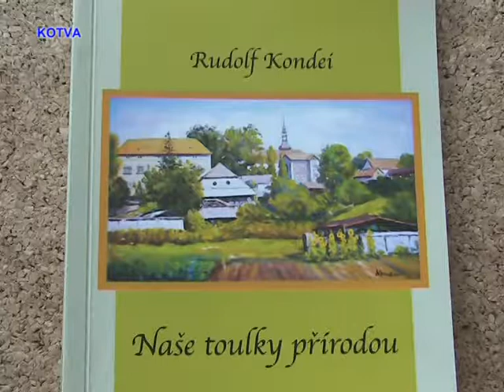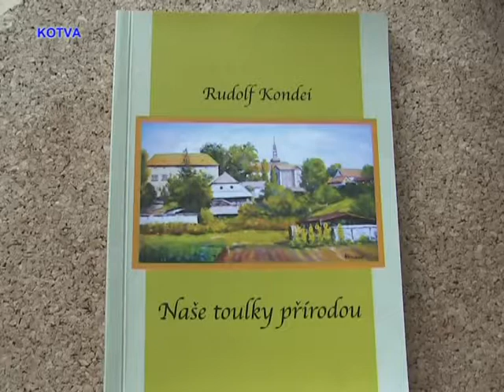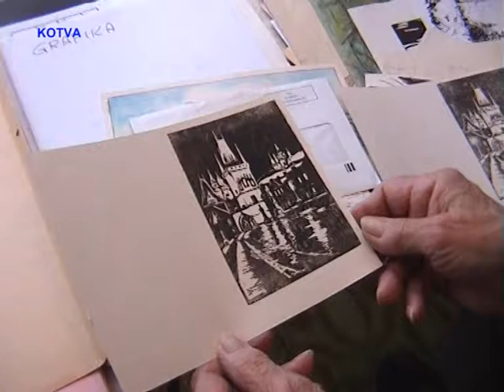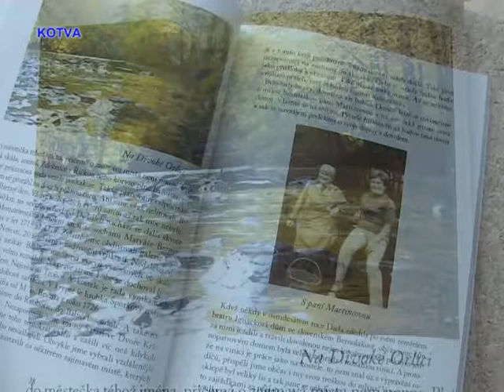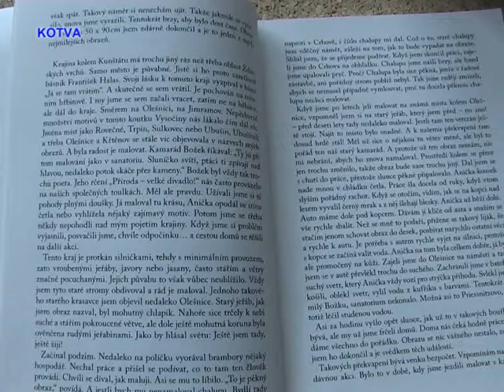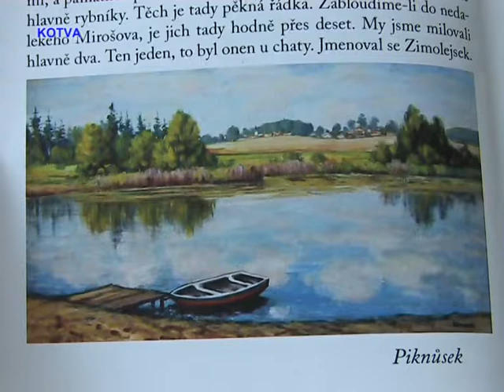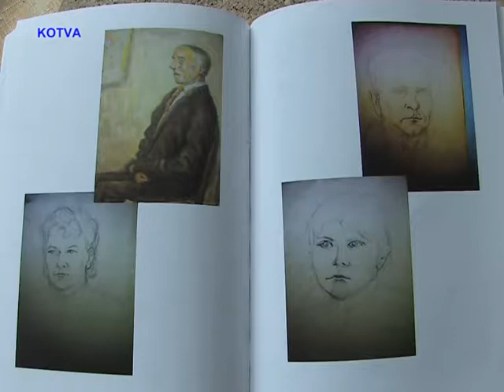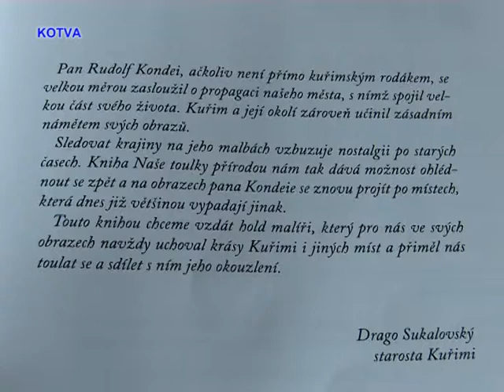Křest knihy Naše toulky přírodou uváděla Alena Matějíčková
Křest knihy Naše toulky přírodou, uváděla v Kuřimi Alena Matějíčková.